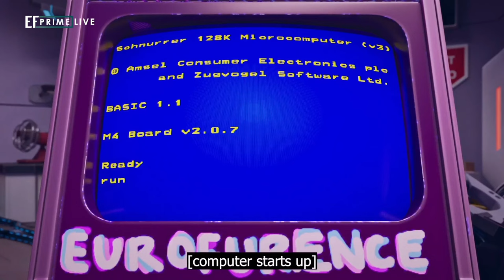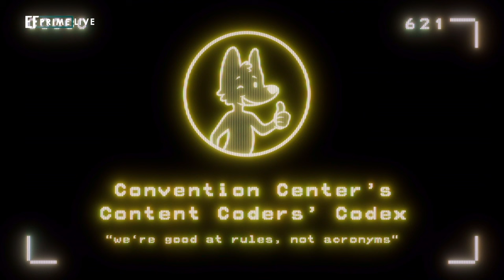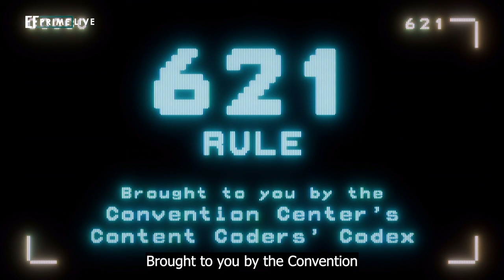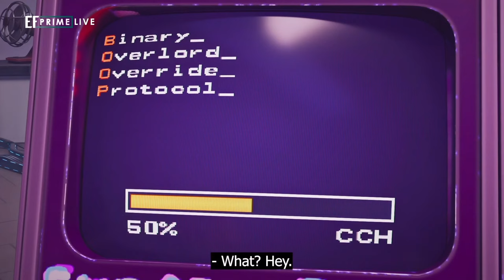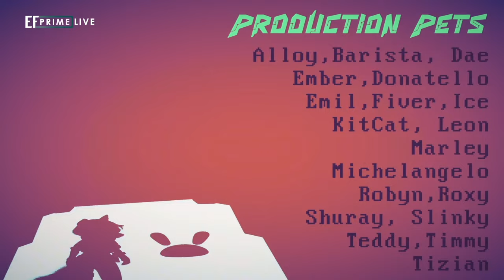Anime, the search for the Eurofurence 28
Eurofurence 28 CCH Hamburg
Eurofurence Animation Studio
Production Manager - Wolfdenden
Art Direction - Eosfoxx
Tenchnival Direction - Chaosthief
3D Artists - Moodge
                   - Etrius
                   - Shibi_Cherry
                   - Eosfoxx
                   - Chaosthief
                   - Headless
                   - Malactus
                   - Alastair
CGI Effects - Malactus
Lighting and Postproduction - Chaosthief

I don't have a corpuration here but I celebrate the stuff extremely

Nothing stands in the way of a channel membership